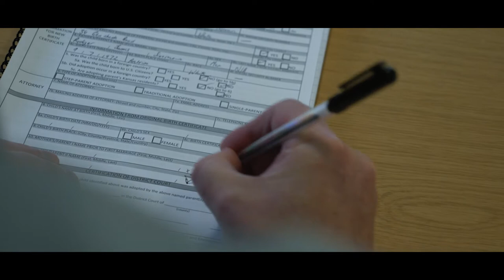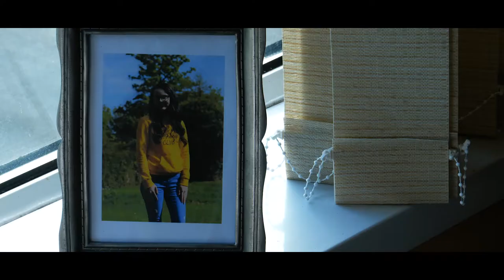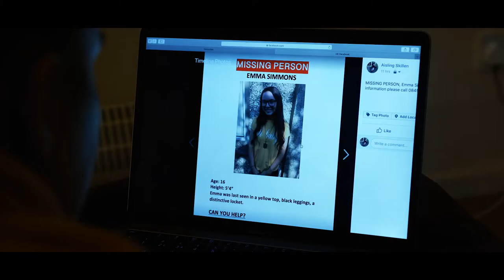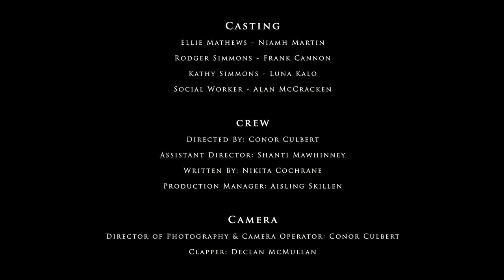Immersion (short film)